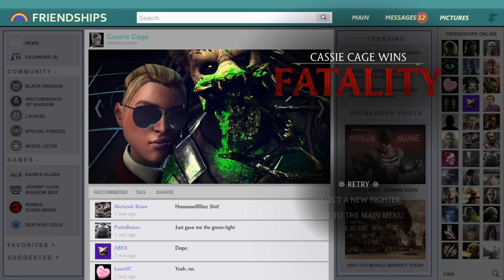Mortal Kombat X All Fatalities On The Predator 1987 Movie (No Mask)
Predator is easily the best guest character we have ever had!